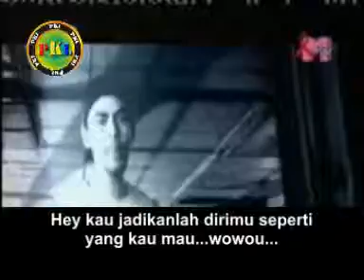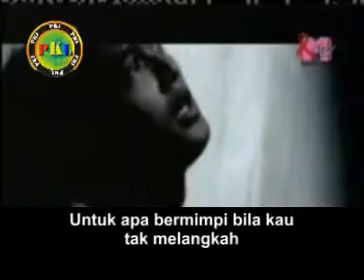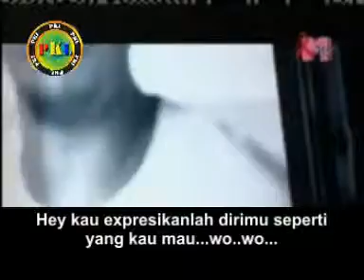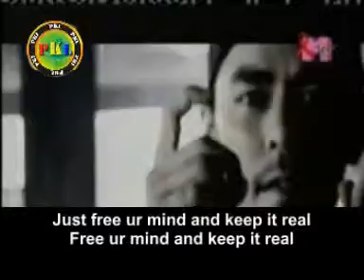Bondan & Fade 2 Black Xpresikan